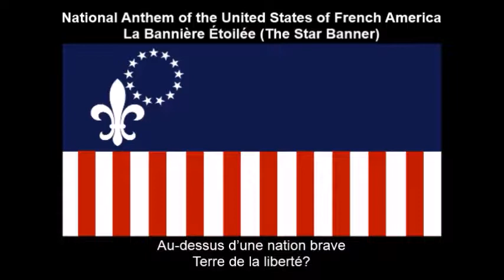Alternate History National Anthem: A French-Ruled USA (Nightcore Style + Lyrics)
Don't miss out all of my other national anthem lyric videos when you check out the alternate history anthem playlist showing up towards the end of the above video.

NOTE: This upload is actually a Nightcore edit of the national anthem of the United States of America ("The Star-Spangled Banner") in French as one that answers the following alternate history question: "What if the United States was founded by French colonists instead of the English and still lasts today?"

Meanwhile I have edited a flag to a French-ruled USA under the name "the United States of French America (Les États-Unis d'Amérique Française)" from an original file I found on Google Images; it combines the symbolism of France (the Fleur-de-lis) and the United States (the stars and stripes as well as the red, white and blue colors).

The song playing in the background of the video is titled "La Bannière Ètoilée" which was translated by David Émile Marcantel who operates the website MusiqueAcadienne.com and sung by Les Amies Louisianaises. As a disclaimer I am still showing respect of the original anthem while I wrote down the original French text at the bottom so you can sing along with it. I just think this Nightcore remix I made sounds great and liked the way it turned out.

TAGS INCLUDED: National Anthem, Alternate History, French, United States, Nightcore, Lyrics (Website Category)